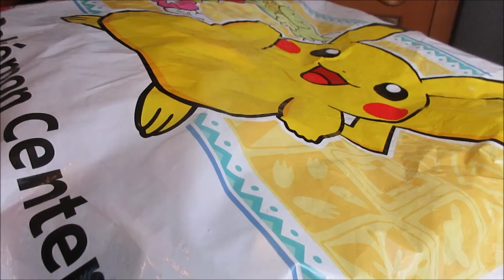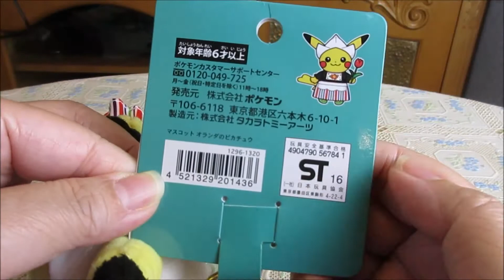Pokemon Pikachu EXPO Gym keychain dolls ポケットモンスター ピカチュウ ポケモンEXPOジム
Pokemon Pikachu EXPO Gym keychain dolls
ポケットモンスター ピカチュウ ポケモンEXPOジム

Bought from Pokemon EXPO Gym at Osaka!